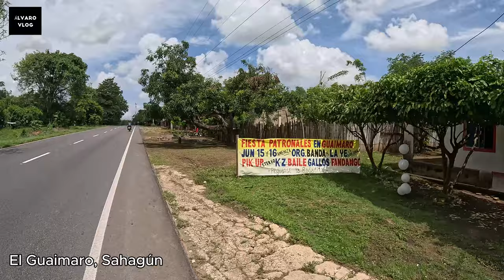El Guaimaro, Sahagún, Córdoba.